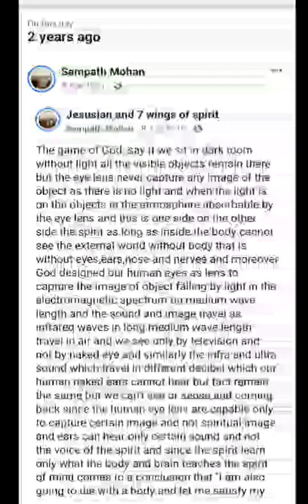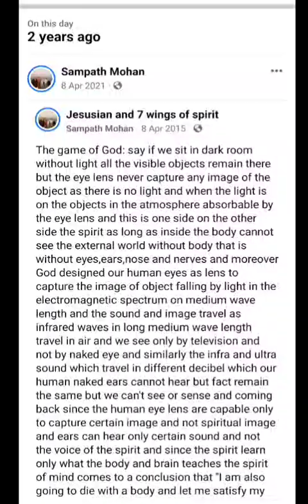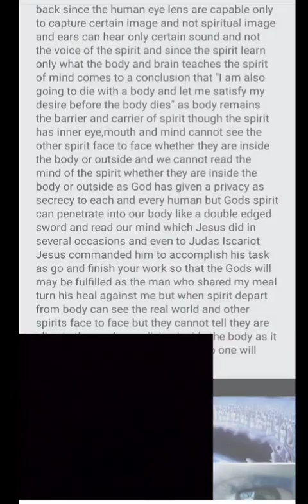For our eyes only to those live only twice with grace of Christ in earth & heaven with same spirit